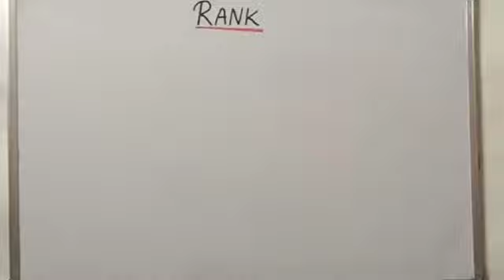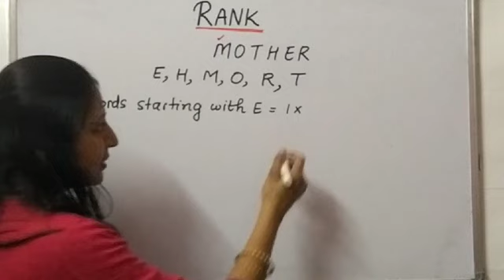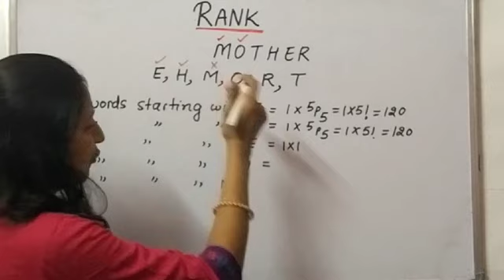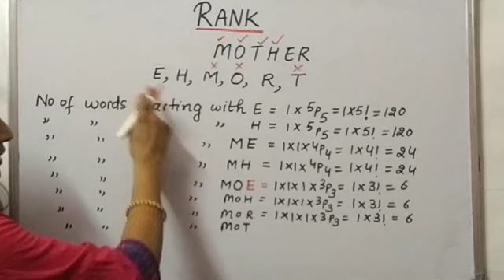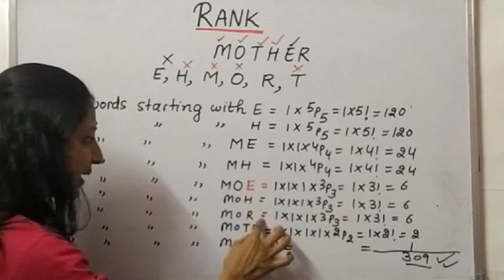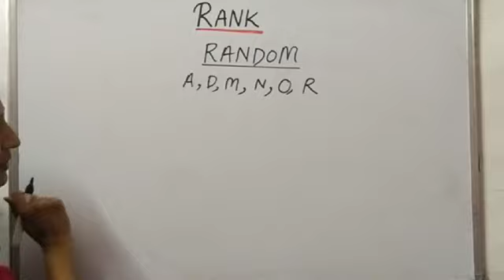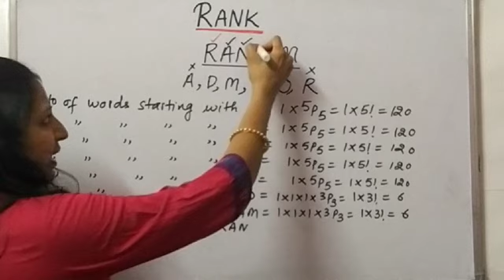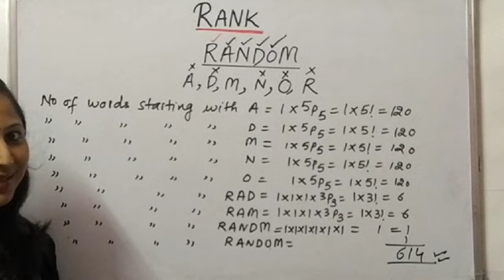Rank of English words having different letters by using permutation for Grade11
By Sapna Gupta GNAV KKR